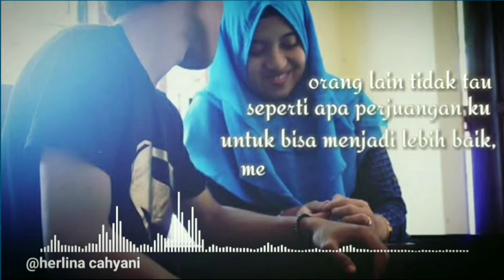Spektrum musik Lily untuk pacar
Semoga dapat membantu memotivasi membuat musik spektrum